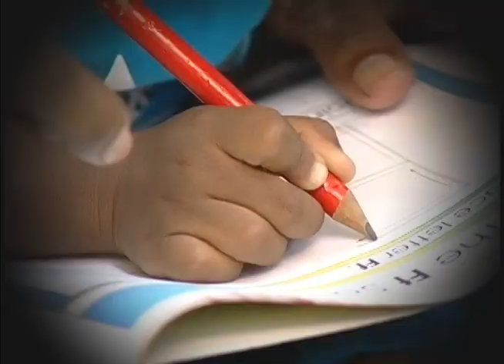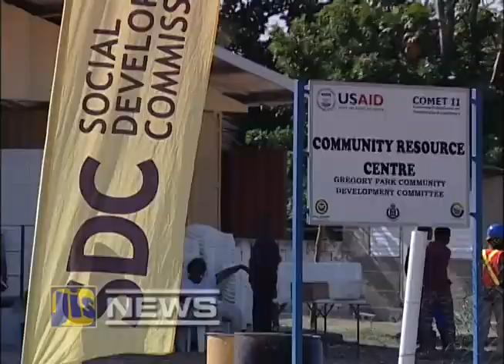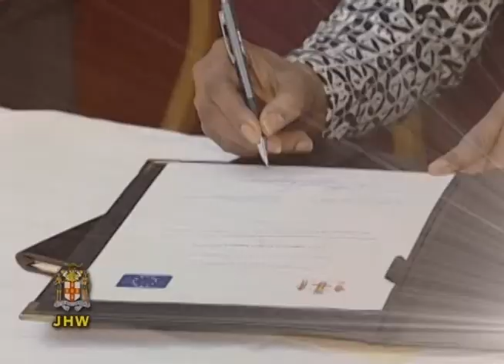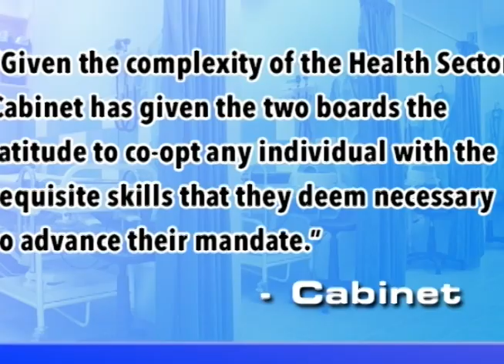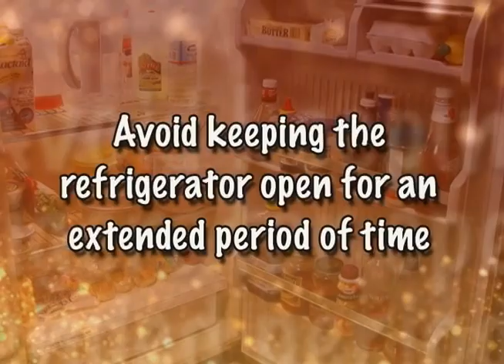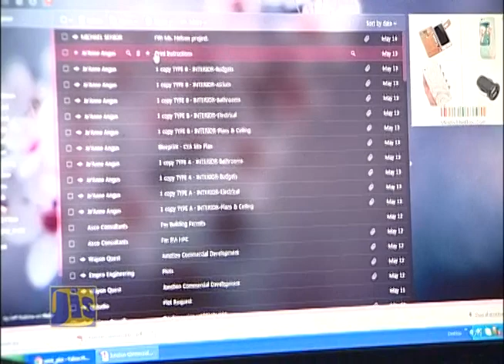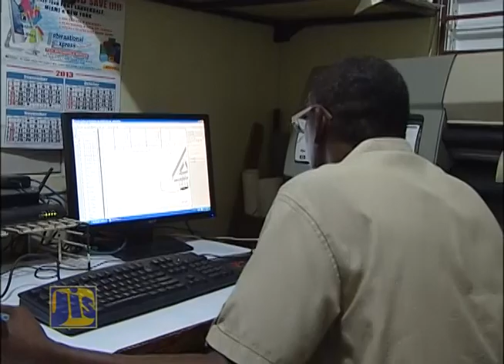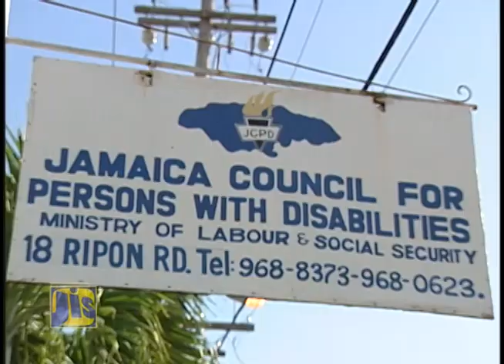Jamaica Magazine - November 23, 2015